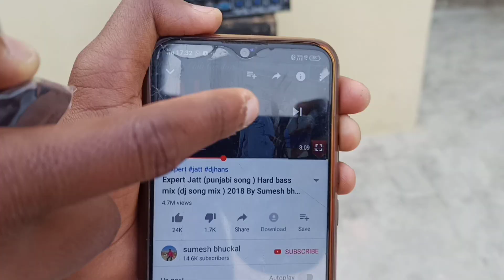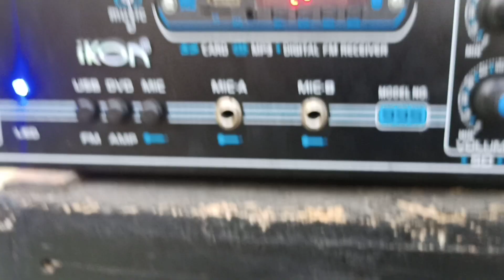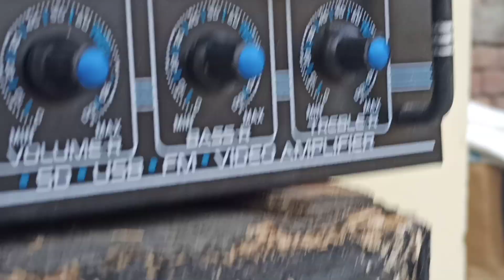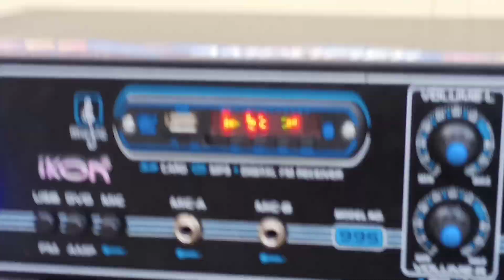best amplifier for home use|| sasta or achha || hard bass||kha se le